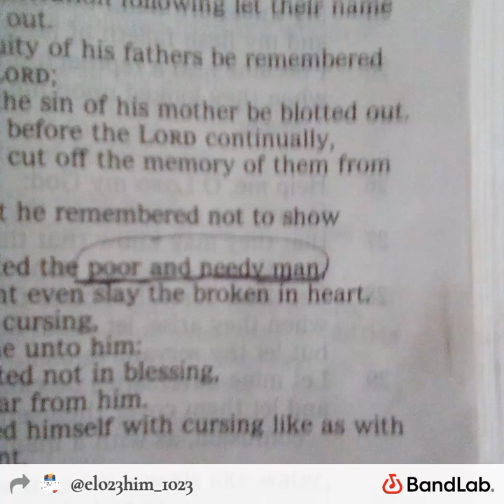THE FATHER THE MOSTHIGH- IS THE ONLY REDEEMER IS 14 3️⃣2️⃣1️⃣🐍🚨ISAIAH 44 TRUE STORYSABBATH DAYWISHES